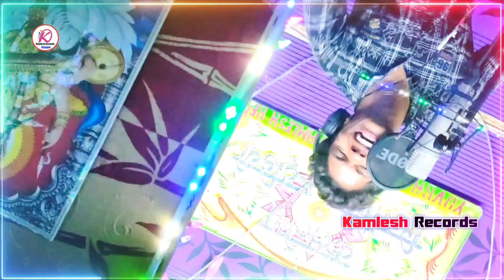केरा के थम पर | Shubham Sona New Bhojpuri Song 2023 | Kamlesh Records | पियर फराक वाली के बाद यही है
बोल बम सोंग 2023 | Shubham Sona Bol Bam Song | देवरा परनाम करे ढोडी के बोल बम सोंग |Kamlesh Records

Sangeeta Sargam का बहुत बड़ा Video गाना | भतार गईले दिल्ली पलग कइसे हिली | Kamlesh Records,

                         🌹Welcome 🌹

📂 Album =
🎵 Song =
🎤 Singer =
✍️ Lyrics =
🎧 Music Director =
📽️ Video Director =
🎶 Company / Lebel = Kamlesh Records Official
🎬 ( All © Copyright ) By Kamlesh Records Official

🎶 ऑडियो वीडियो बनवाने के लिए कॉन्टेक्ट करे

☎️ Call करने का समय सुबह 10 बजे से शाम 5:00 बजे तक बिना काम के कॉल ना करे .✍️